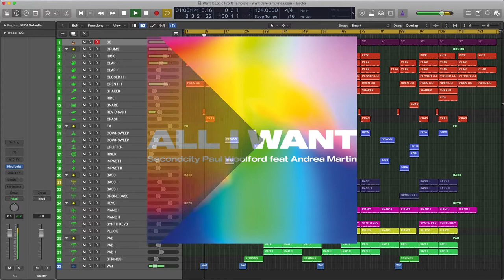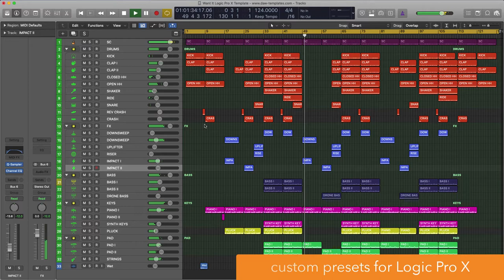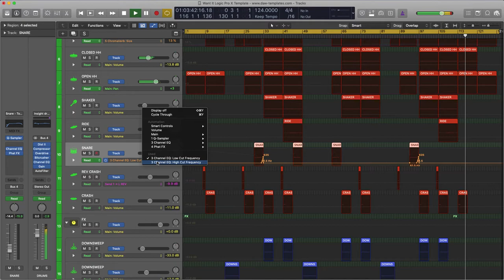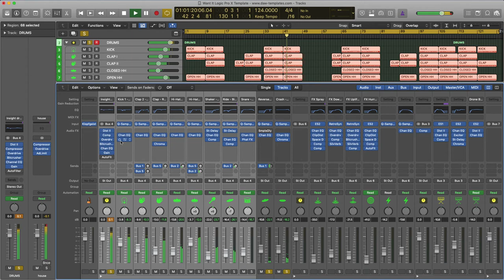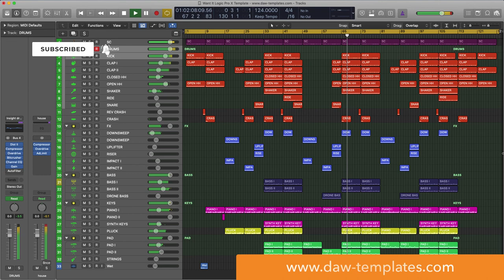Secondcity & Paul Woolford, Andrea Martin - All I Want (Logic X remake prod. by Insight)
the MOST DETAILED and the MOST CLOSEST to original remake of "Secondcity & Paul Woolford, Andrea Martin - All I Want" on planet EARTH !

*there are no any external audio samples, audio loops, VST plugins.
**all the sounds / instruments are from Logic Pro X.
***mixed and mastered with Logic X native plugins only.

📩 PM me for stems/midi/samples/presets from this project or if you need a custom version of this project made with your favorite plugins